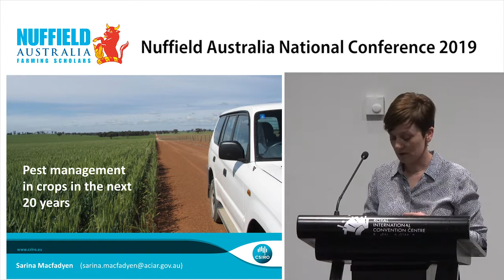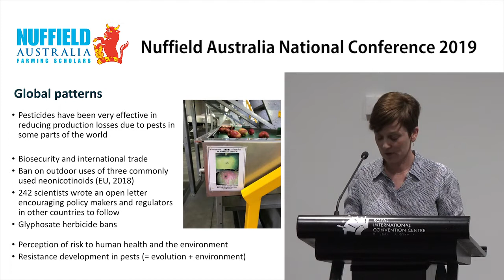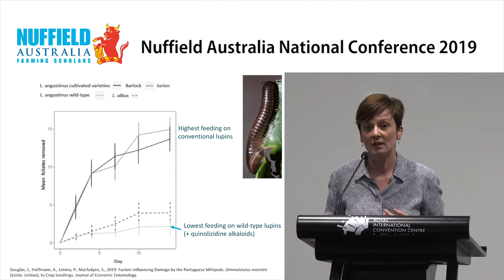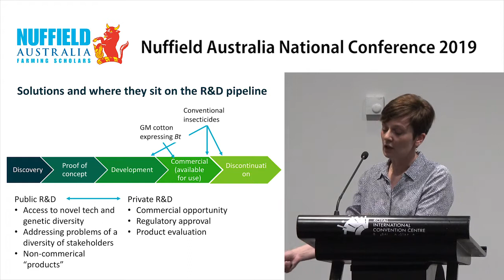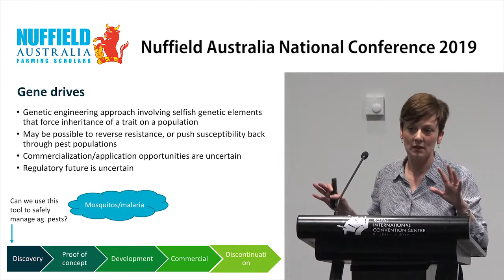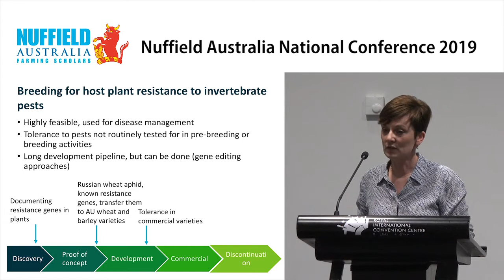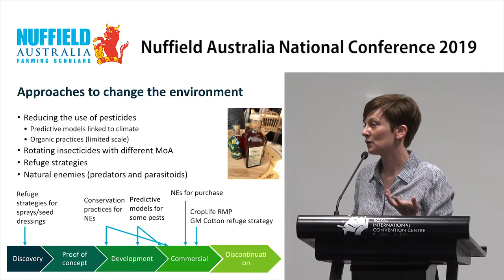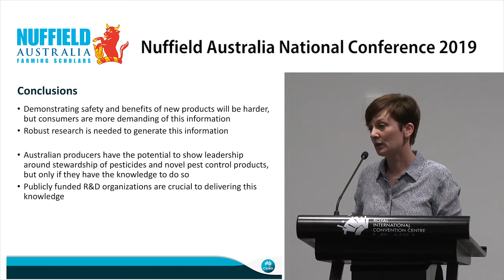Dr Sarina Macfadyen, Research Scientist, CSIRO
Dr Sarina Macfadyen, Research Scientist with the CSIRO and 2018 GFP Participant, presented on trends in crop pest management in the next 20 years.